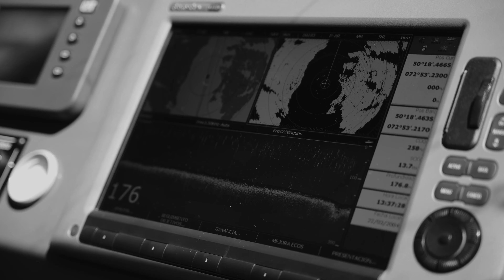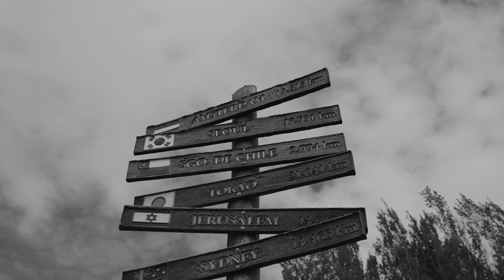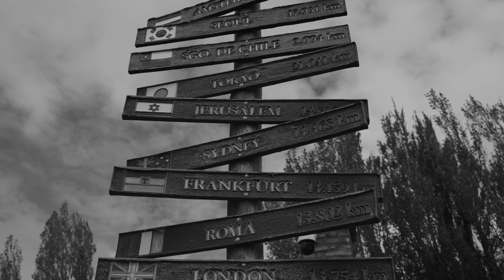HASHMARKS by 0xdeafbeef and Bright Moments - On-Chain, Offline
In November 2023, a handful of collectors traveled from all over the world to come together at the end of the world. This is the story of HASHMARKS by 0xdeafbeef and Bright Moments.